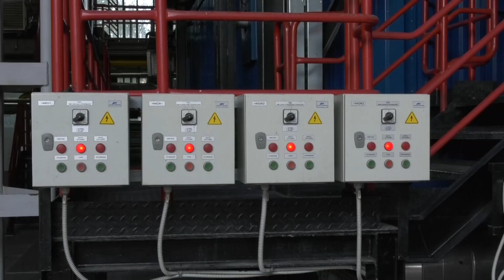Počela grejna sezona i u našem gradu